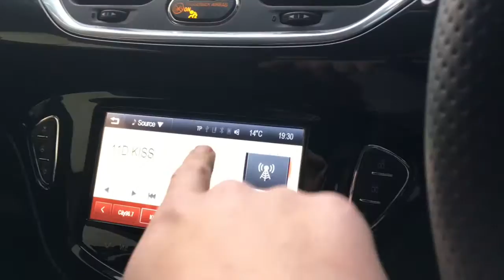it's Very Short